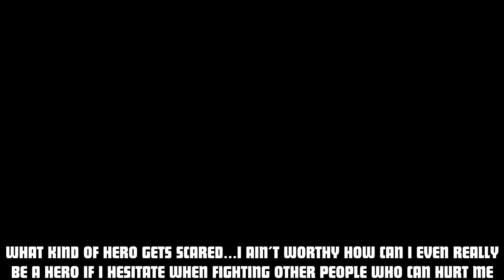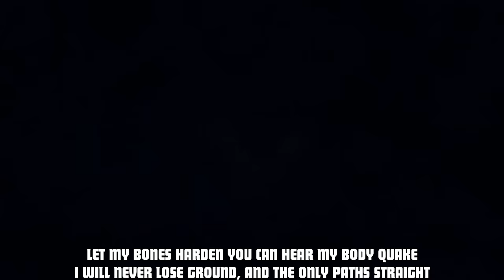Kirishima Rap | "Unbreakable" | Daddyphatsnaps [My Hero Academia]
Season 4 Of My Hero Academia has been crazy! Kirishima (Red Riot) def had his chance to shine so I had to put together this rap!

== CREDITS ==
► Raps/Editing/Production: Daddyphatsnaps